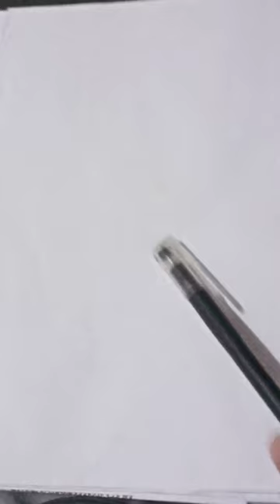✨Making necklace with mandala painting ✨🖼️